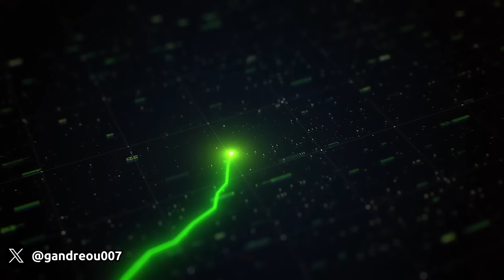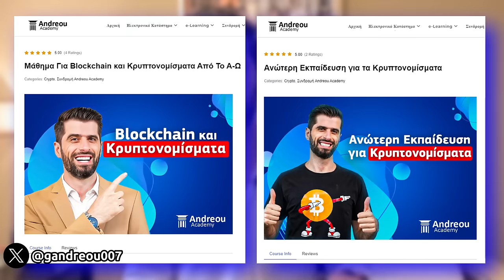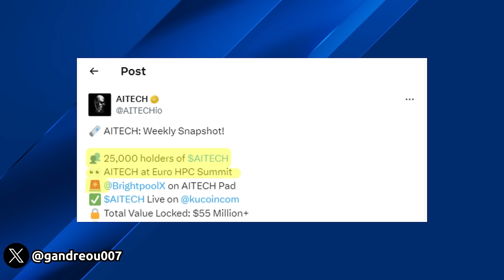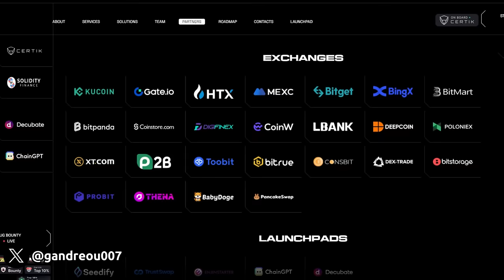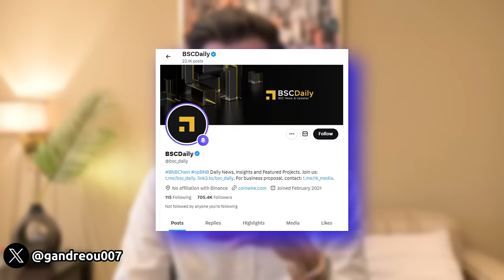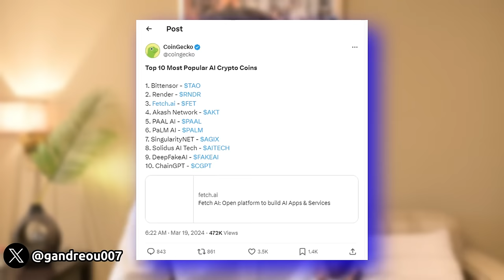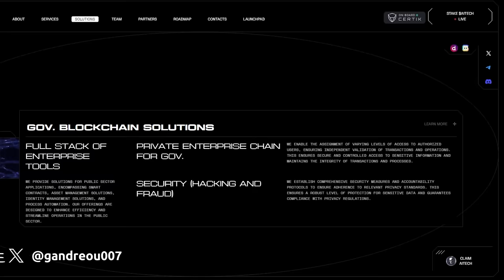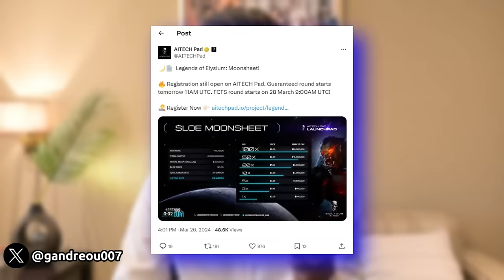Κρυπτονόμισμα 100x Solidus AI Tech - Χαμηλή Κεφαλαιοποίηση, Προοπτικές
✅ Το βιβλίο μου : Η Βίβλος Των Κρυπτονομισμάτων
💎Με 10% Έκπτωση από το Link
💎-50% έκπτωση από το link
🔥ΑΚΟΛΟΥΘΗΣΕ ΜΕ ΣΤΑ SOCIAL MEDIA🔥

✅Η Crypto Κάρτα Της ByBit Και Τα Μοναδικά Προνόμια

🕒Kεφάλαια

00:00 Solidus AI Tech Κρυπτονόμισμα
01:10 Τι Είναι Το Solidus AI Tech
01:56 Η Ανασκόπηση Της Τελευταίας Εβδομάδας
05:57 Ποιες Είναι Οι Προοπτικές
07:40 Πως Να Κερδίσεις Από Το Launch Pad
08:45 Τιμή Και Προοπτικές Του Κρυπτονομίσματος